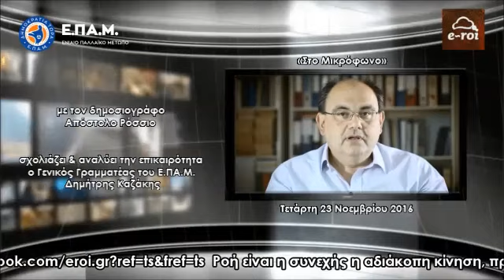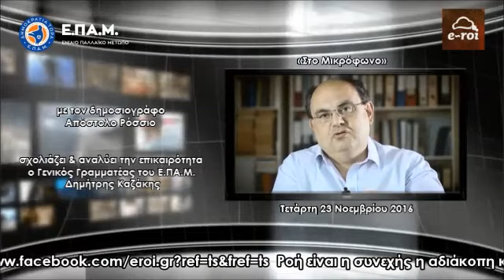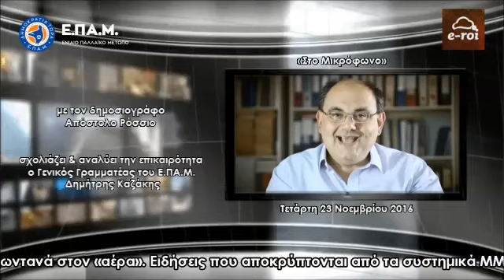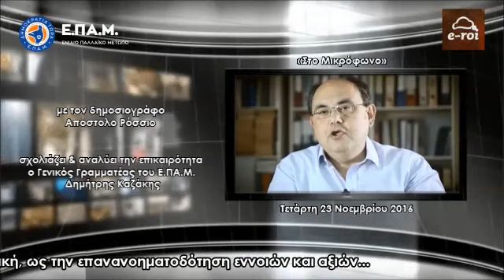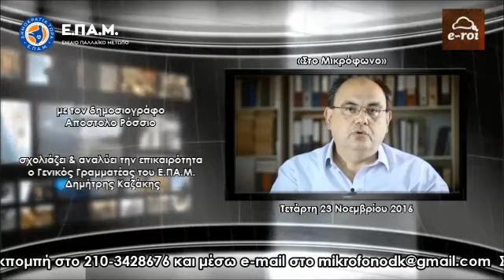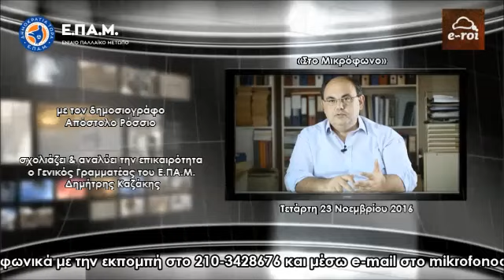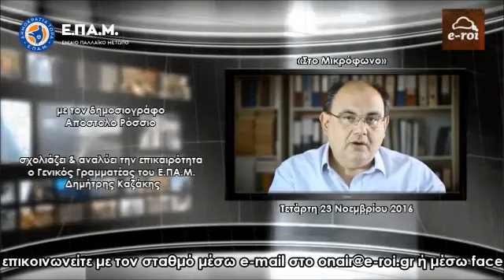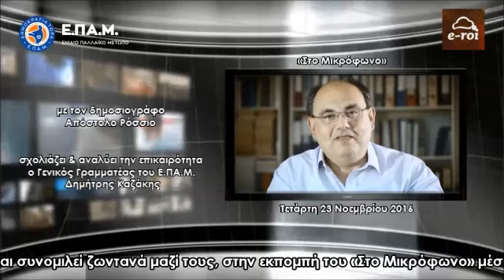Ο Δ.Καζάκης (Ε.ΠΑ.Μ.) για Διπλό νόμισμα, γεωπολιτική & Κυπριακό - 23 Νοε 2016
Εκπομπή «Στο Μικρόφωνο» με τον δημοσιογράφο Απόστολο Ρόσσιο, κάθε Τετάρτη και Παρασκευή στις 14:00.

Ο Γενικός Γραμματέας του Ενιαίου Παλλαϊκού Μετώπου (Ε.ΠΑ.Μ.) Δημήτρης Καζάκης αναλύει όλα τα θέματα της τρέχουσας επικαιρότητας, και όχι μόνο, καθώς επίσης απαντά σε email με ερωτήσεις φίλων ακροατών και συνομιλεί ζωντανά μαζί τους, μέσα από τον διαδικτυακό σταθμό E-ROI, την Τετάρτη 23 Νοεμβρίου 2016.

Ακούστε τις εκπομπές του E-ROI Web Radio με τον Απόστολο Ρόσσιο & τον Δημήτρη Καζάκη και επικοινωνήστε μέσω e-mail στο Στείλτε τις απόψεις και τις ερωτήσεις σας για να συζητηθούν ζωντανά στον «αέρα».